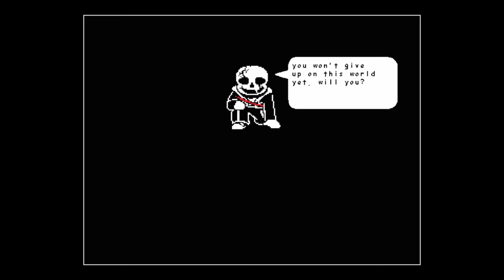Undertale Last Breath Renewed ENDING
Undertale Fangame Last Breath Renewed Sans Boss Fight. Finally I reached the end. Merg Gameplay Playthrough with commentary and reactions.

Thanks for reading. :) asgore why